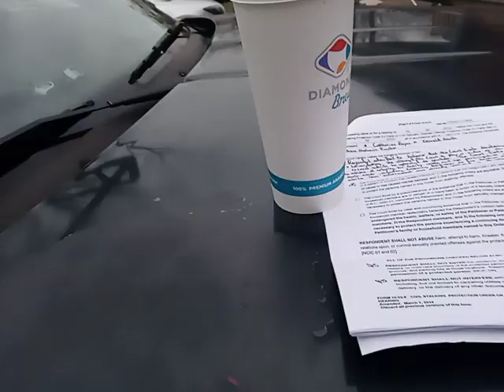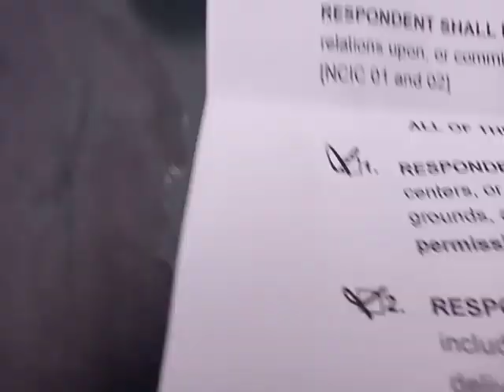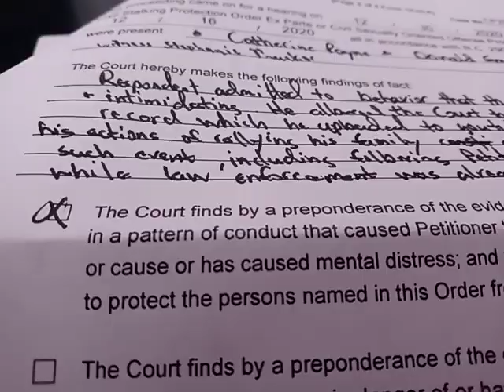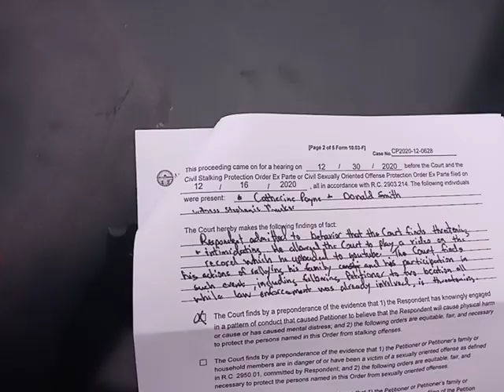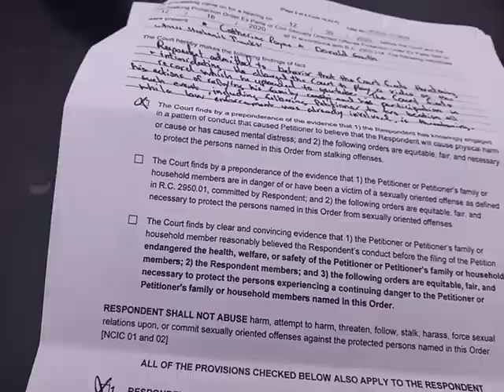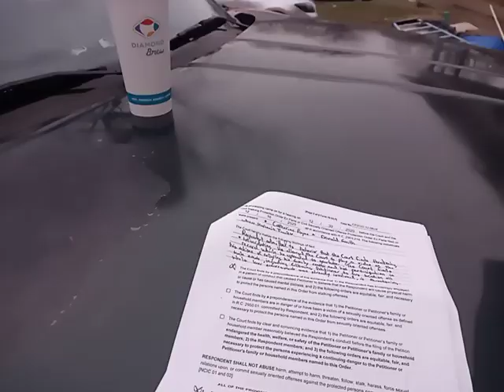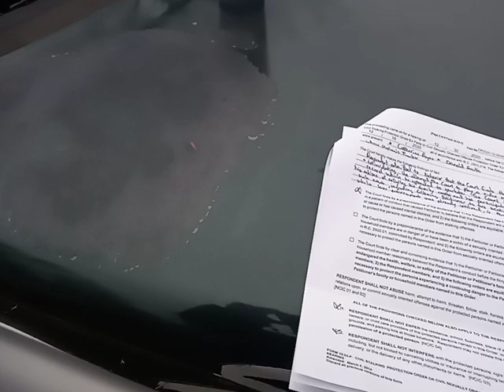magistrate admits he found against me because i recorded the scene.